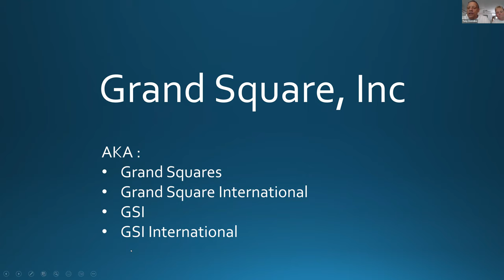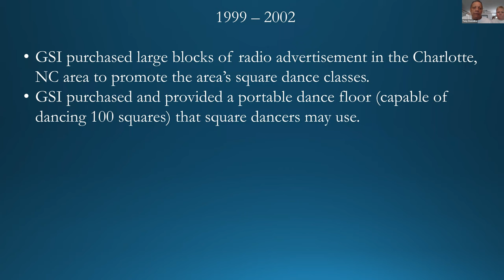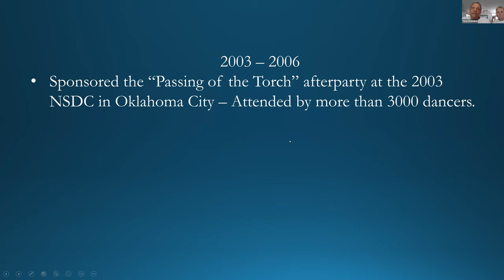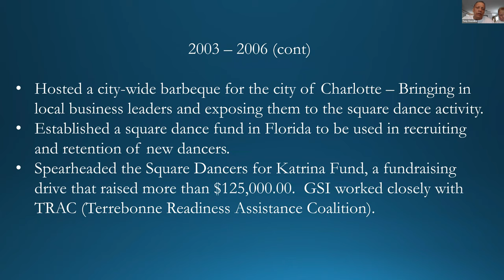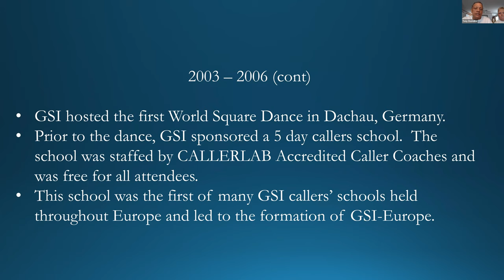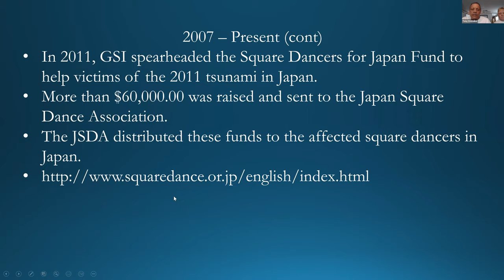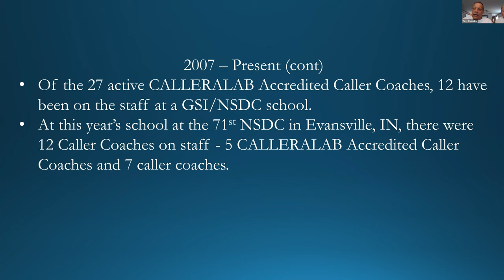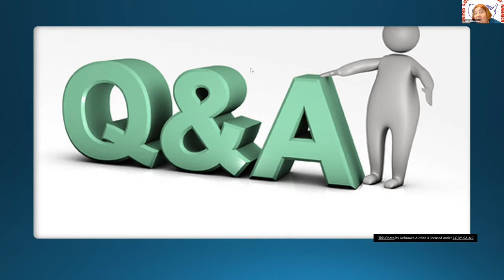United Square Dancers Of America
Grand Square International